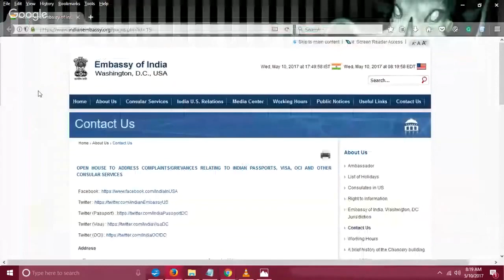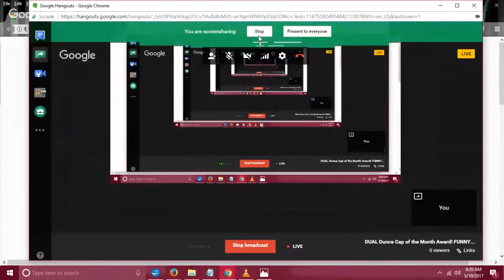DUAL Dunce Cap of the Month Award! FUNNY MUST HEAR – The Correct Views 5 9 2017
Tis Sam I Be Di Gangi of Teddy Stick, Blasting News, The Media Speaks, and the band Passing Time with the funniest bunch of fails recanted about;
ONE OF OUR TWO WINNERS – India says officially that glaciers are people and SECOND WINNER the Republican Party for inviting me to Trump's swearing in...three months too late!
Remember, there are two winners this month, for February and April since the show was down briefly.
Sam I Be